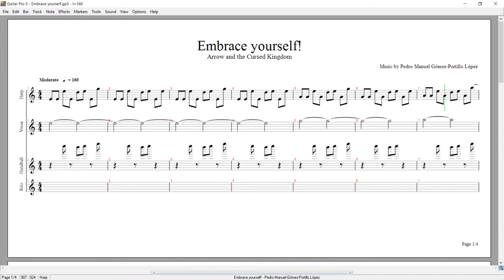Embrace yourself! - Arrow and the Cursed Kingdom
Small track composed for the Forgotten Forest map.